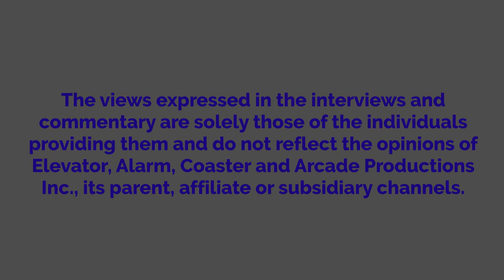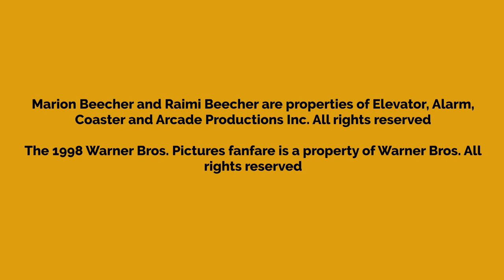Marion Eats All Of The Halloween Candy/Grounded